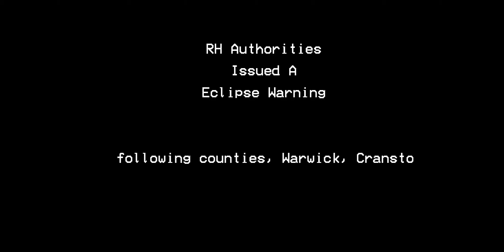EAS Scenario - Shadow Eclipse (Not For Kids)